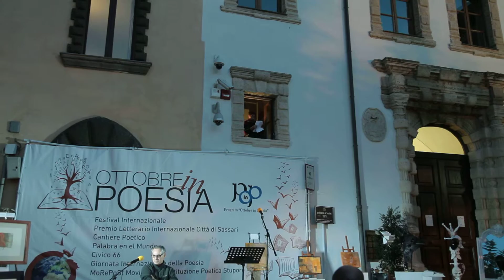Franca Masu: CPU - Convivio Poetico Universale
Evento speciale, reading di voci poetiche dal mondo. Festival OTTOBREinPOESIA 2015, Piazza Tola - 23 ottobre - Sassari